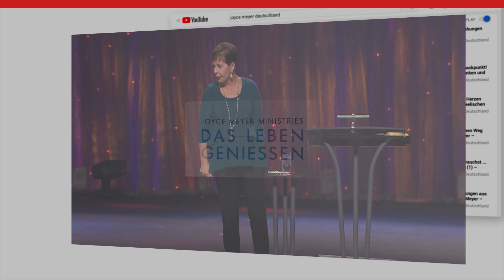🙏 2021. Wir sagen DANKE! – Joyce Meyer Ministries Deutschland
Wir sagen DANKE für eure großartige Unterstützung im Jahr 2021! 🎉 Trotz der Herausforderungen, die auch dieses Jahr mit sich brachten, hat uns Gott durchweg seine Treue gezeigt. Wir konnten weiterhin unseren Dienst als Joyce Meyer Ministries, mit unserem christlichen Hilfsdienst Hand of Hope tun und zahlreiche Menschen auf der ganzen Welt haben neue Hoffnung erfahren. 🙏 🍲 💦

Das wäre ohne euch nicht möglich gewesen. 💛 Von Herzen danke für eure Unterstützung, für eure Gebete und Spenden. Ohne euch wären wir nicht in der Lage, mit unseren Hilfseinsätzen von Hand of Hope so viel in der Welt zu bewirken und Gottes Liebe praktisch zum Ausdruck zu bringen. 💪

– 650 Essensausgabestellen weltweit
– Bereits 2,9 Millionen behandelte Patienten
– 129 Klassenzimmer der Hoffnung
– 9 Kinderheime
– 16 Länder, in denen wir Menschenhandel bekämpfen
– Kinder-Notbetreuung während der Flutkatastrophe in Deutschland
– Bis heute 1.650 errichtete Wasserbrunnen

Was wir alleine schaffen, ist gering im Vergleich zu dem, was wir gemeinsam schaffen können. 🤝 Und zusammen können wir 2022 sogar noch mehr erreichen. 😊